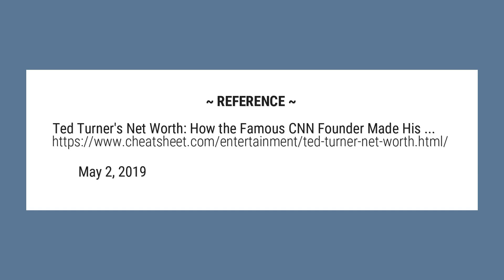How much is Ted Turner worth?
Ted Turner’s net worth exceeds $2 billion. Forbes estimates Ted Turner’s net worth at $2.2 billion. The publication also notes that he can claim to be a self-made billionaire. Turner served in the Coast Guard and then began his career at his father’s advertising firm.